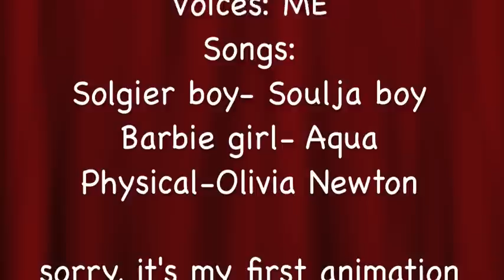Warrior Cats Parody!!!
This is a parody I made of Erin Hunter's book series, which is AWESOME!!! It's my first animation, so it's not the best...E-N-J-O-Y! :D